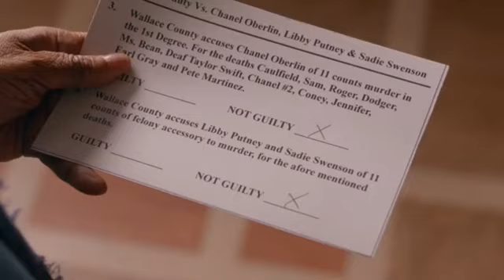Scream Queens ITA-Le Chanel in tribunale